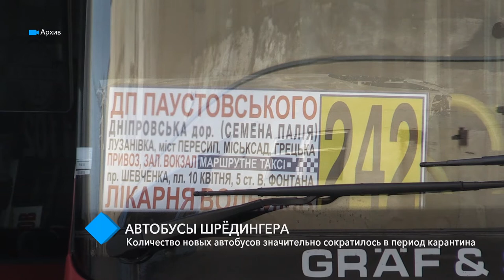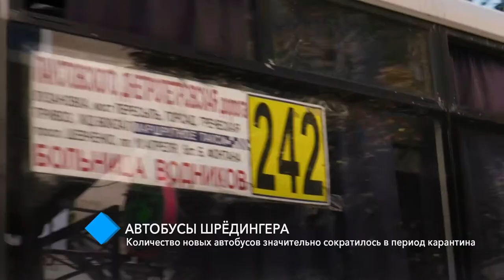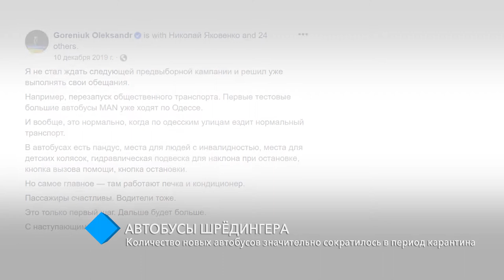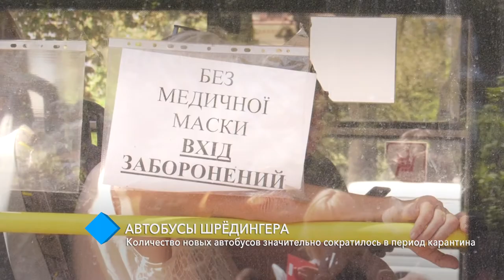Бусы-призраки: количество новых автобусов значительно сократилось в период карантина